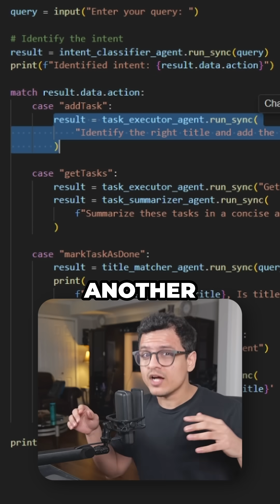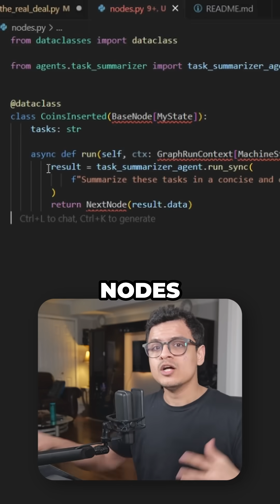PydanticAI Graphs Just Dropped... Is It Any Good?